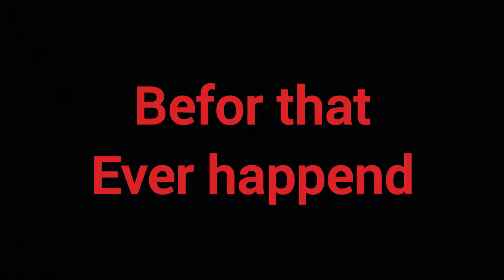Riding mtb in snow and some crashes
Check ou my instagrame it is aidan_aka_ motocrossboy25